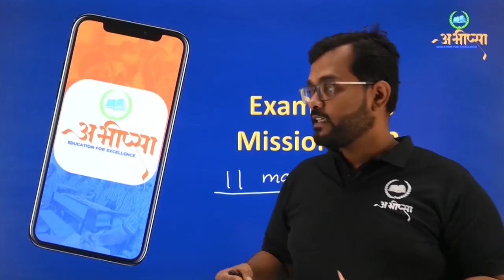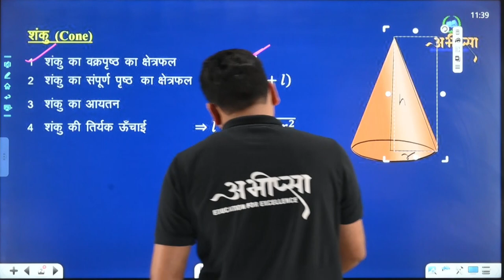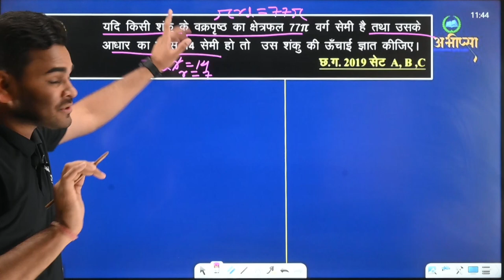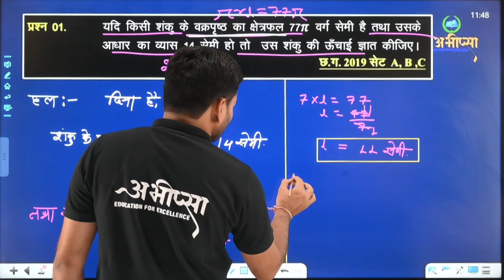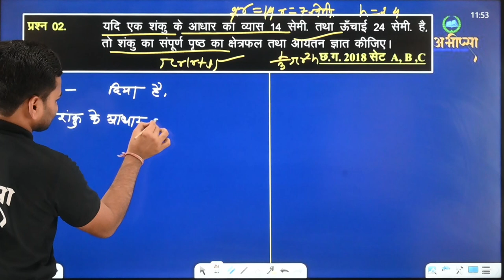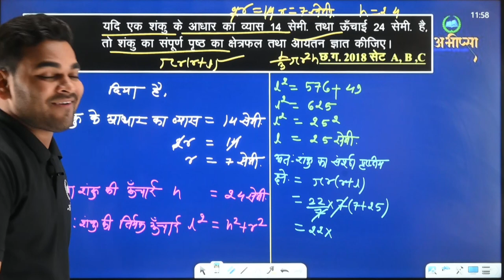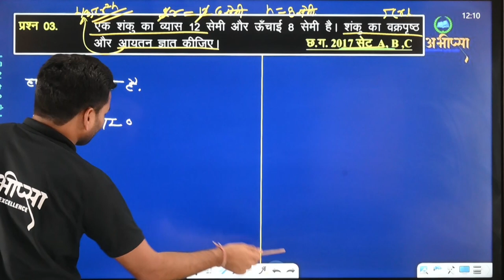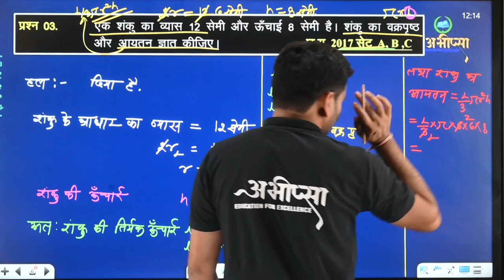ठोस आकृतियों का पृष्ठीय क्षेत्रफल एवं आयतन (भाग-2) || LESSON-15 || कक्षा 10वीं || CG Board|| गणित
ठोस आकृतियों का पृष्ठीय क्षेत्रफलएवं आयतन (भाग-2) || LESSON-15 || कक्षा 10वीं || CG Board|| गणित ||

 शंकु का वक्र पृष्ठ
शंकु का आयतन
शंकु का सम्पूर्ण पृष्ठ